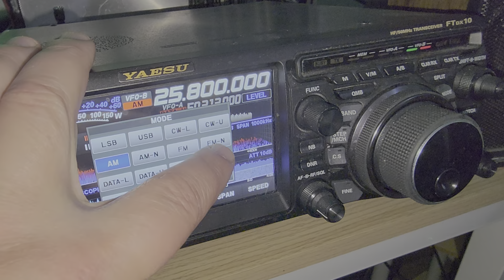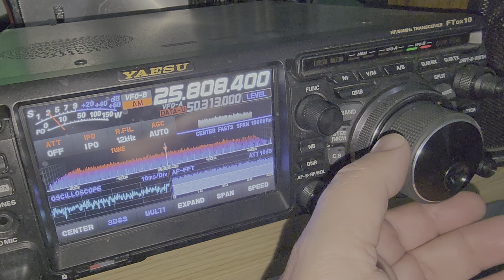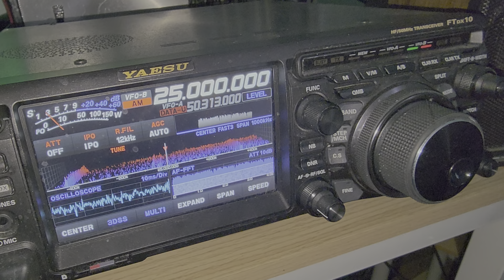Frequencies to monitor 25000 kHz WWV and 25800 to 26200 kHz FM Studio transmitter links on Shortwave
When propagation is there, it is a very interesting part of the band to listen to.  Trick if you do not have FM mode, tune a couple of kHz on either side of the frequecy